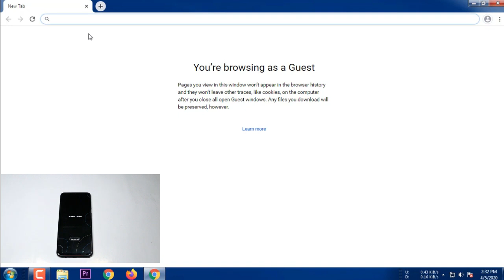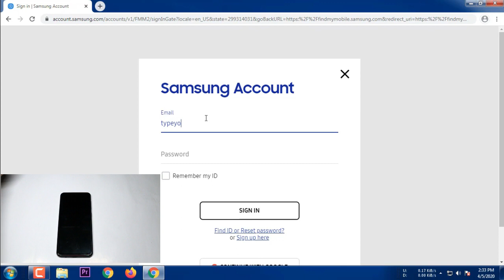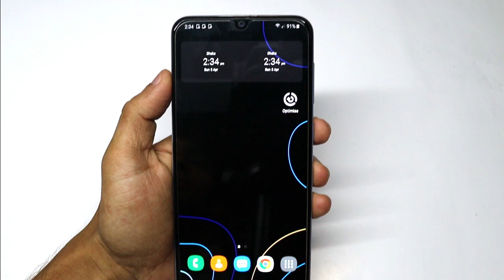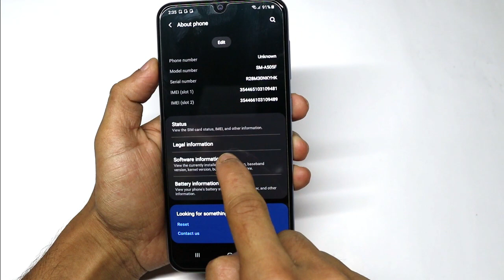SAMSUNG GALAXY A50 Screen Lock Reset Without Delete Personal data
With this method you are in your phone Fingerprint, Facelock, Pin, Pattern, Password lock remove without Loss or delete your parsonal data.

Warning:
This method is applicable for those who have used a Samsung account before the screen lock on your Smartphone.
This tutorial is only applicable for Samsung devices.